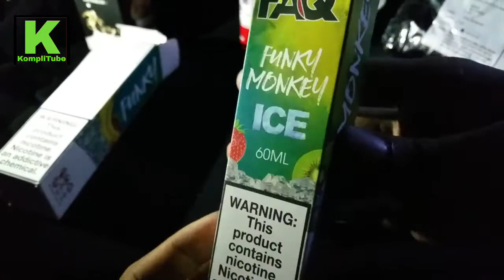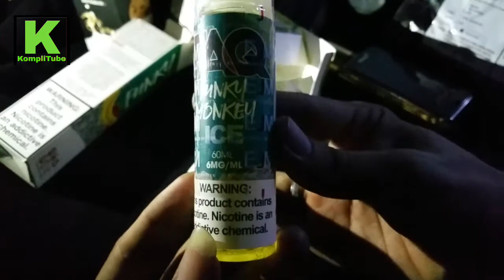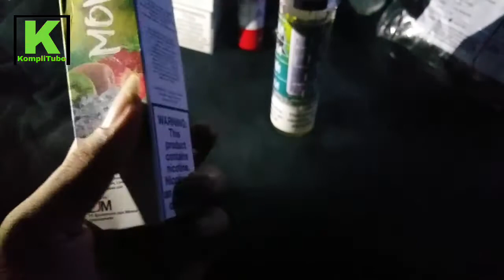FAQ ice by EJM banana strawberry kiwi di mod pod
Liquid Fruity terenak, best fruity vape juice